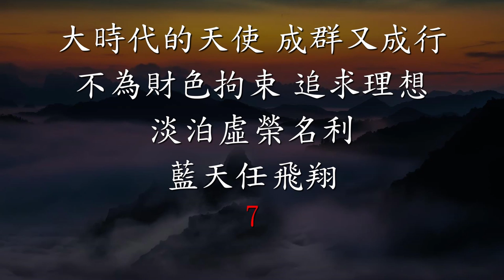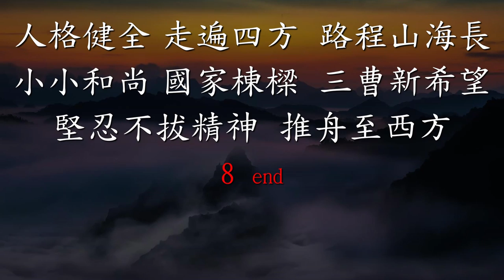大時代的天使 (大時代的青年)